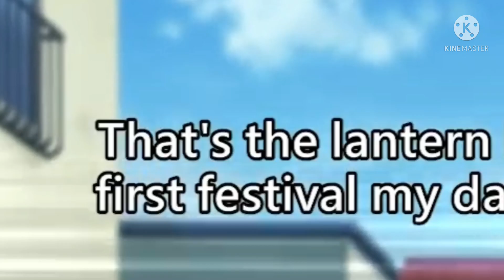But if we took this scene a little more serious… [] Tokyo revengers []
Nahh don’t mind me

I just think about. like, that things look rlly important to him

Like how would you feel when somethings important to you get destroyed just like that.

he's not even talking about the price…